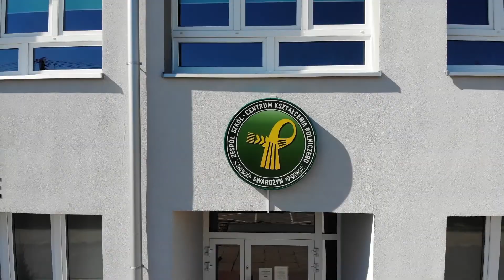Technik Inżynierii Środowiska i Melioracji